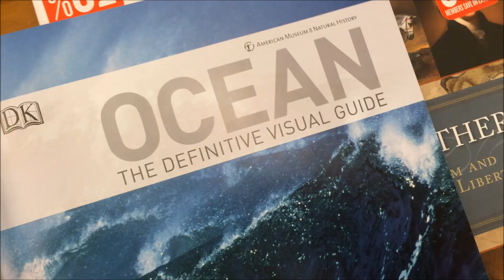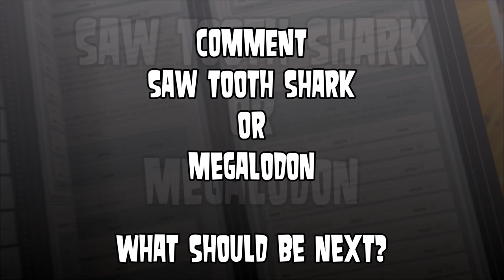WORLD’S MOST BIZARRE SHARKS! Real or Fake?